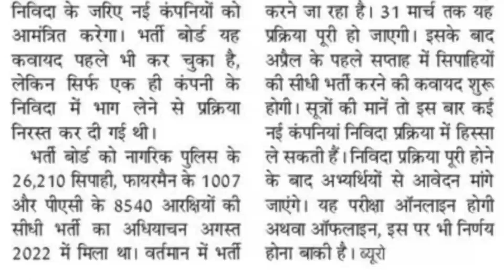#2023 uppolice new update